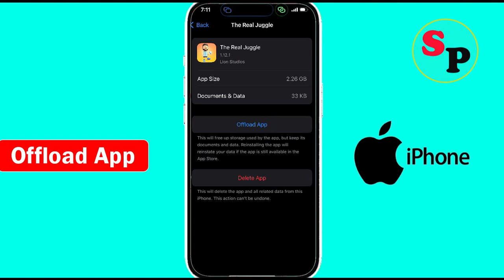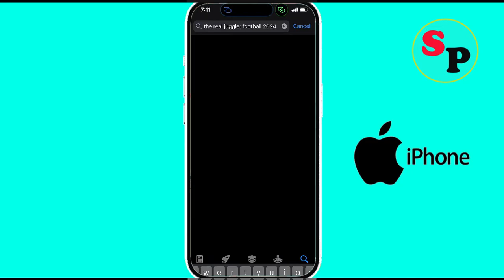Fix The Real Juggle App Unfortunately Has Stopped Problem on iPhone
In this video tutorial, i am going to show you how to solve Fix The Real Juggle Unfortunately Has Stopped Problem on iPhone | The Real Juggle Unfortunately Stopped Error on Ios.

Solve The Real Juggle Unfortunately Stopped Error on Ios
Unfortunately The Real Juggle Apps has stoppd error on ios
The Real Juggle Not working error
The Real Juggle Keeps Crashing Issue solutions